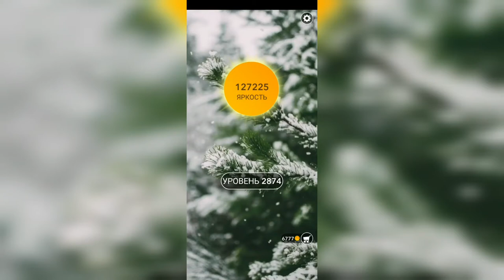Word / Слово Крест: Поиск русского кроссворда / Уровень 2874